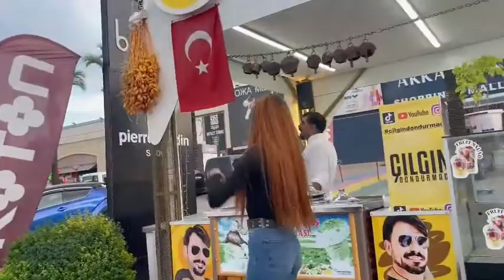50M views, Girls TikTok Dance Mix in Turkey Antalya